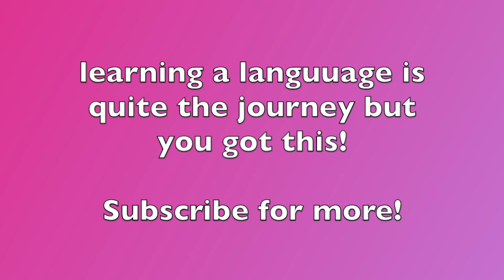How He Became FLUENT in Spanish🇨🇴 BY HIMSELF WITHOUT living in a Spanish country!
How to sound like a native spanish speaker and/or how to speak like a Colombian? Here’s the secret…watch the entire video! xo Learning Spanish with 1000 hours of active Spanish immersion through comprehensible input might be the answer you’re looking for to get fluent in Spanish! Have you seen the “How I got fluent in Spanish” videos wondering when you’re next? Take some helpful tips from my very competent friend! Buena suerteee 💗

To see more of my more personal content and the other interests that I want to share on this platform! xo

(for my Spanish tutoring services ~ beginner to intermediate levels, CSEC etc)

♡♡ Feel free to follow & interact with me on socials!!

Hi! I’m Nas - your language learning bestie ✨

NEW HERE?
I share tips, tricks, resources and my road to fluency in the languages I choose to venture in. Currently, I speak English (natively) and Spanish (conversationally). Let’s grow together! 🙌🏽

WHAT I USE:
Songs Used In The Vid:
▪︎Intro & Outro Song: Morillo ~ Makers Anthem

If you read this far I appreciate that, thank you for being here! xo ♡

- [ ] Armando Cruz: “Aprender una lengua significa convertirse en otra persona”
- [ ] “Learning another language means becoming another person” 💗